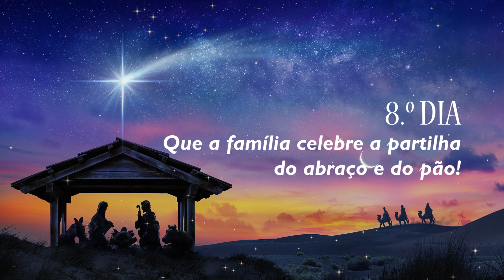8.° Dia da Novena de Natal | IMSJT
8.° Dia da Novena de Natal | IMSJT
Tema: Que a família celebre a partilha do abraço e do pão!

COLABORE COM O IMSJT:
Banco do Brasil:

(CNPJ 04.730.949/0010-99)